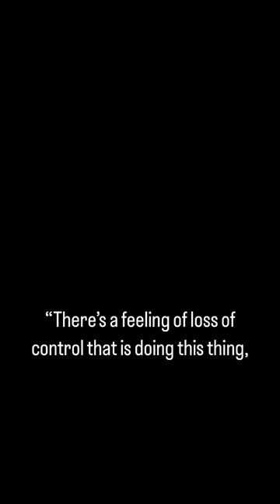With AI, Don't Fear, Steer - Professor Hod Lipson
Columbia University Professor Hod Lipson explains why, when it comes to Artificial Intelligence (AI), we need to “don’t fear, steer.” He made the insightful remarks at the BAID The Hub at Columbia Business School presentation ‘The Next AI’ moderated by Columbia Business School Professor Oded Netzer.